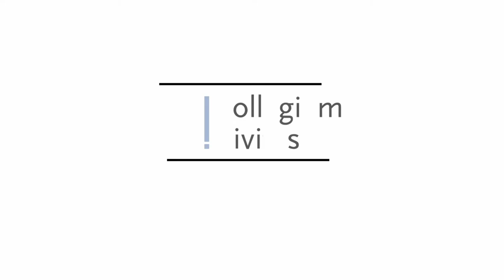Michał Broniatowski - Collegium Civitas Lecturer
Michał Broniatowski is Collegium Civitas Lecturer and editor in chief of Forbes Polish Edition.